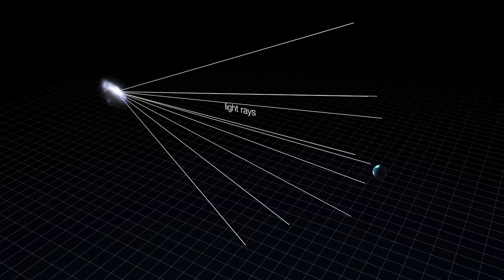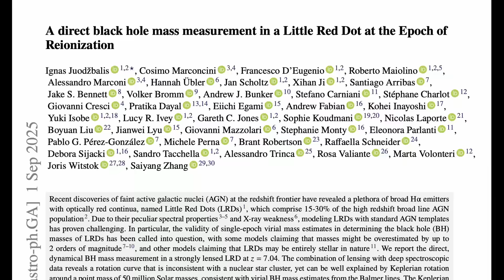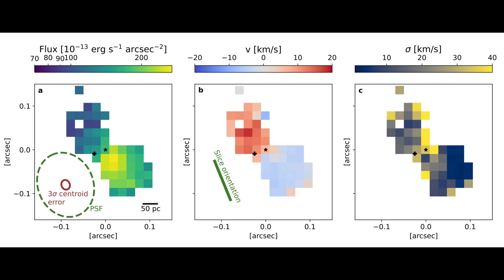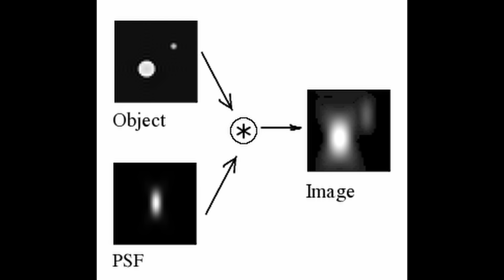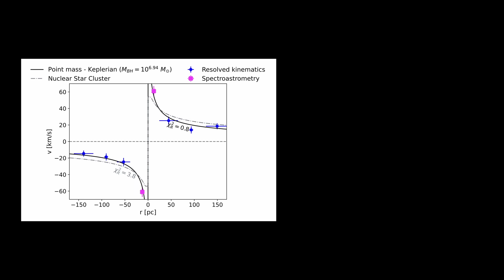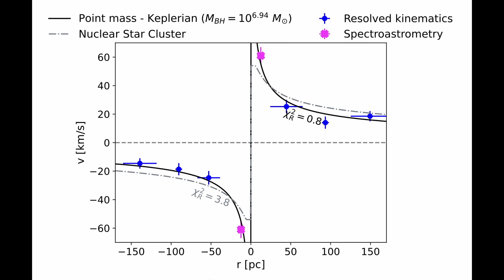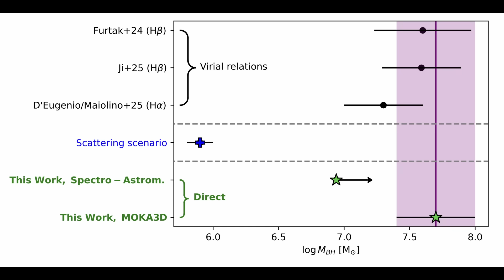JWST May Have Found The First Direct Evidence of a Primordial Black Hole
JWST launched to peer back to the universe's dawn, but what it found baffled scientists: tiny, luminous "little red dots" (LRDs). These objects appeared to be massive, early galaxies powered by supermassive black holes, but they shouldn't exist! They were too big, too soon, challenging everything we thought we knew about cosmic evolution. In this video I break down a new study that may have finally solved the mystery. Focusing on a specific LRD named Abell 2744-QSO1 (QSO1), astronomers used JWST's advanced NIRSpec instrument to perform the first-ever direct, dynamical mass measurement of a black hole at the Epoch of Reionization.

Media credits:

Little red dots: NASA/ESA/CSA/STScI/Kocevski (Colby College)
starforming galaxy:ESA/NASA/Calçada
Abell2744: NASA/ESA/CSA/Labbe (Swinburne)/Bezanson/Pagan
Bigbang:NASA GSFC/CI Lab

Special thanks to my YouTube Members:  Annex Celestial, Wheely Big Bike Trip, Steven Yee, Anders Welander, Bill Fratt, David Brant, Gregory McCoy, Nigel Draper, Jordan Workshop, Tom Organ, Rico, Steve - Plano, John Lewis, Seyda, Christopher Senn, Tragically Canadian & Dr Brian Hart